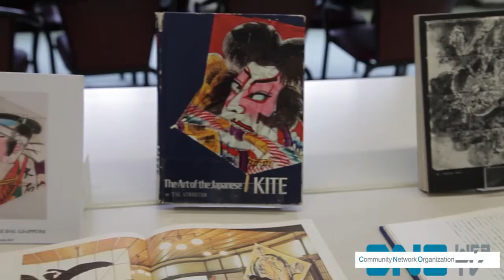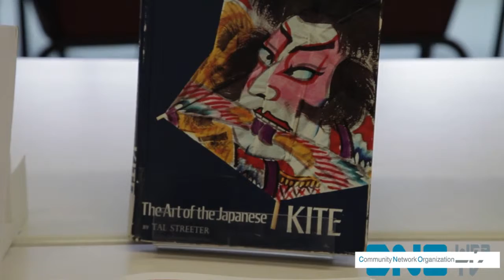Aquiloni e trottole in mostra all'Istituto di Cultura Giapponese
CNO-Webtv alla mostra dell'Istituto di Cultura Giapponese di Roma. Una delle proposte culturali della Primavera dei ragazzi dell'Istituto di Cultura Giapponese di Roma è la mostra "Aquiloni e Trottole dal Giappone" che racconta al pubblico occidentale due dei giochi più popolari per i bambini giapponesi. Inoltre, in occasione della conferenza in ricordo dello tsunami del 2011, il Sindaco Marino e altre personalità importanti del panorama culturale europeo e giapponese, hanno decorato degli Okiagarikoboshi, piccoli monaci sempre-in-piedi.
CNO-Webtv al Giardino dell'Istituto di Cultura Giapponese